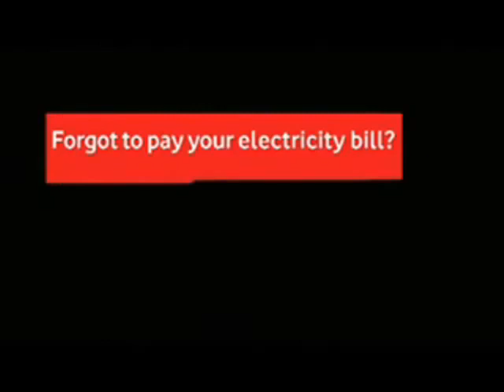01 All In One Vodafone Zooz - Indian Ad World-yogeshkatre1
01 All In One Vodafone Zooz

Re-uploaded Clips (Downloaded from Youtube & again Uploaded To Youtube) No intention to make Money Or any Profit, an absolute Non-commercial purpose of playlist. It's all just to Watch, Listen Feel & to Enjoy the through-out the Life. Personal Use